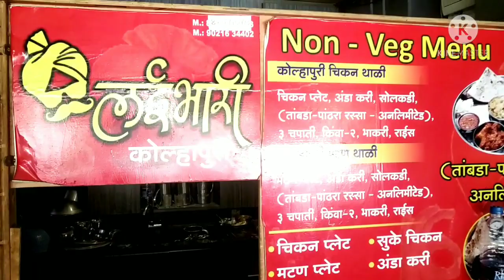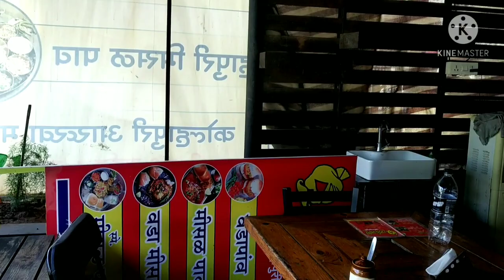संडे फंडे विलॉग/Sunday fun with family